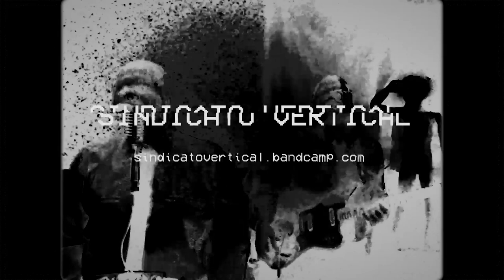Sindicato Vertical - Under the skin (Official Video)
Sindicato Vertical // Song: Under The Skin
Recording, mixing and mastering by Oscar Streamline at O.S. Records in January 2022

Sindicato Vertical was formed in 2017 in Alicante (Spain) from the ashes of the band Cromosoma 3. Their style is a mix of Post Punk, New Wave and Cold Wave. Their lyrics talk about social emotional and sentimental issues from an ironic and satirical perspective.
The current line-up consists of Pako Poveda y Gerardo García.

CONSIGUE NUESTRA MÚSICA // GET OUR MUSIC

AMAZON MUSIC —